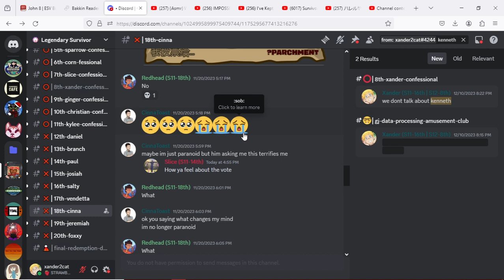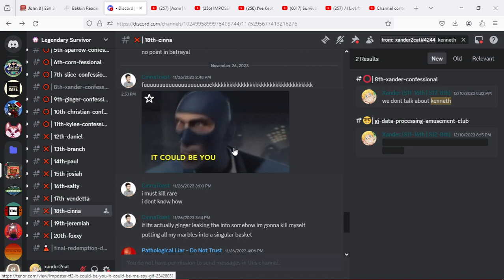cinnafessionals 4.0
Join Team Wall on Discord!